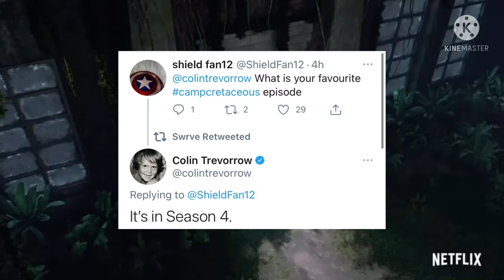Camp Cretaceous Season 4 Confirmed!!! - Camp Cretaceous Season 4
So on Twitter Colin Trevorrow has just confirmed that Season 4 of Camp Cretaceous is coming